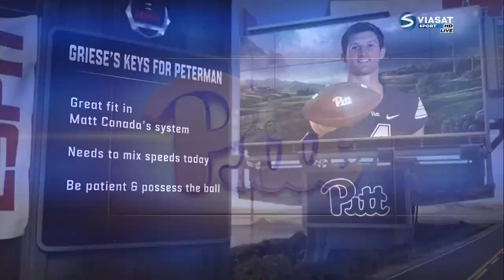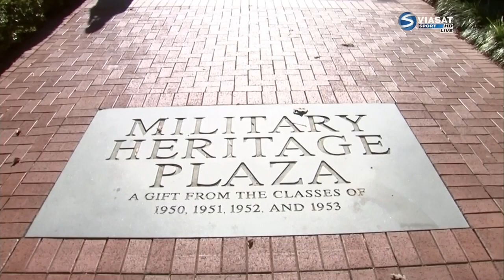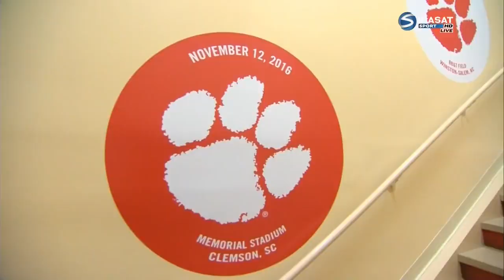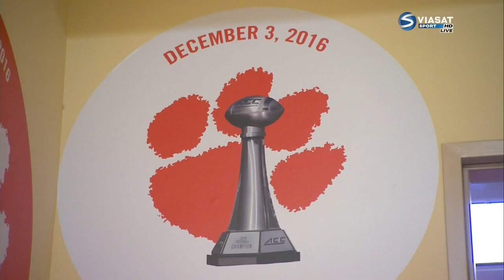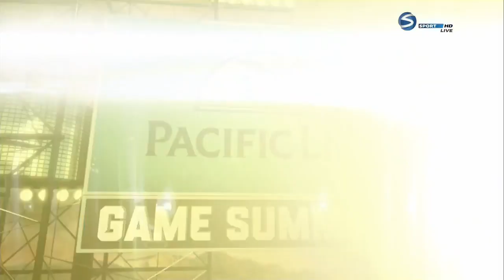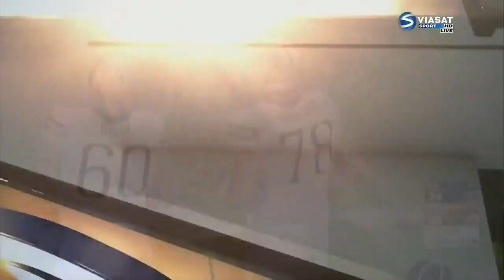Pitt Panthers at Clemson Tigers 11/12/16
Pitt beats Clemson 43-42 on the road in front on an ABC national audience on a game-winning 48-yard field goal from Chris Blewitt.